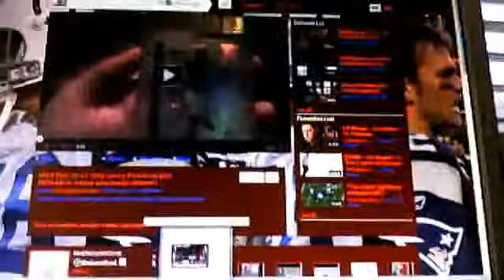Moodeesportscards Subscriber contests nice stuff!!!!